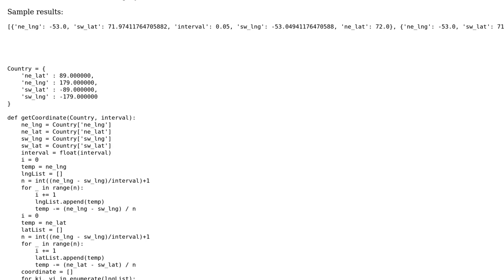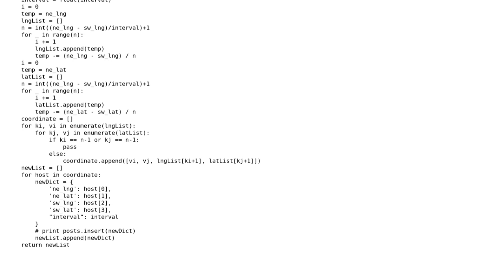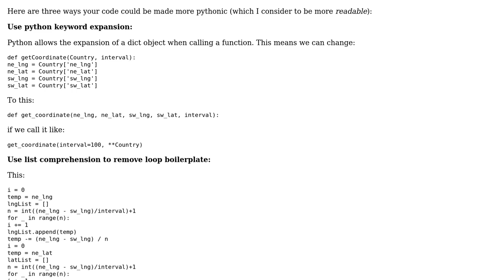Splitting the coordinates of the world into equal blocks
With thanks & praise to God, and with thanks to the many people who have made this project possible! | Content (except music & images) licensed under CC BY-SA | Music | Images & others | With thanks to user Tony Wang user Stephen Rauch user Jamal and the Stack Exchange Network Trademarks are property of their respective owners. You are responsible for your own actions.